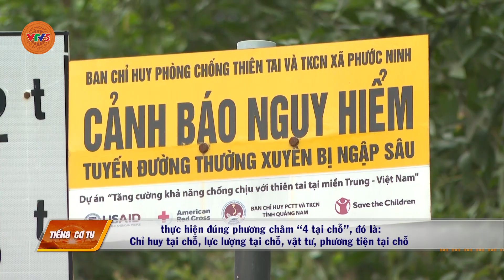[TIẾNG CƠ TU] PHƯƠNG CHÂM “4 TẠI CHỖ” ỨNG PHÓ TRƯỚC THIÊN TAI | VTV5